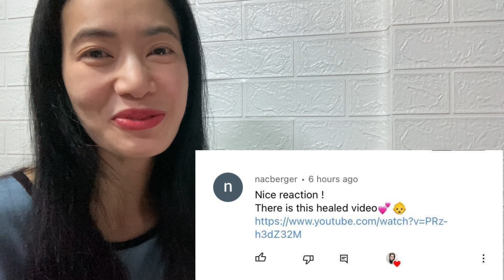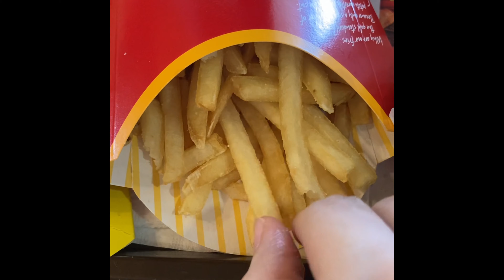愛らしい日本の子供たちがかわいいアメリカ人の赤ちゃんと出会う Adorable Japanese Kids Meet Cute American Baby - reaction video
This is a reaction video to 愛らしい日本の子供たちがかわいいアメリカ人の赤ちゃんと出会う Adorable Japanese Kids Meet Cute American Baby